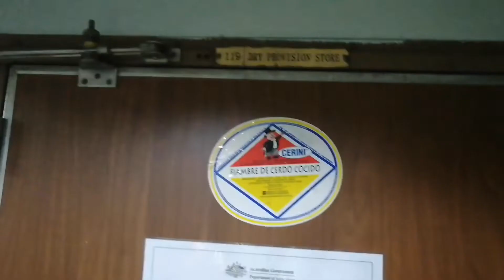jobs of chief cook and messman in bulk carrier ship/seaman life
Million THANKS to All my Subscribers and ur Support guys and Silent viewers thank you so much Guys 😘 thank you